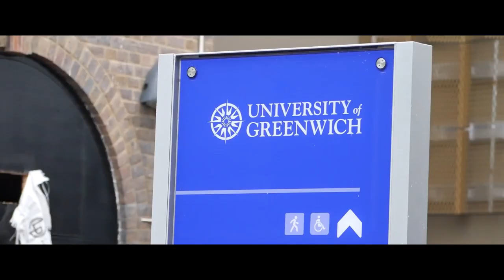Munira Wilson MP visits University of Greenwich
The Purpose Coalition welcomed Liberal Democrat Education Spokesperson and MP for Twickenham Munira Wilson to the University of Greenwich to see medical training in action, meet with staff and students, and find out how the university is boosting social mobility.